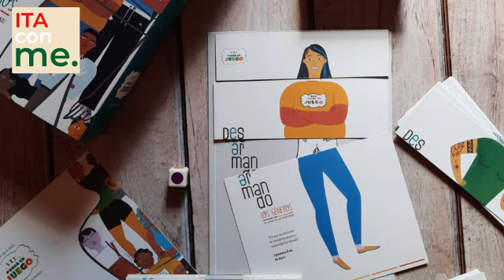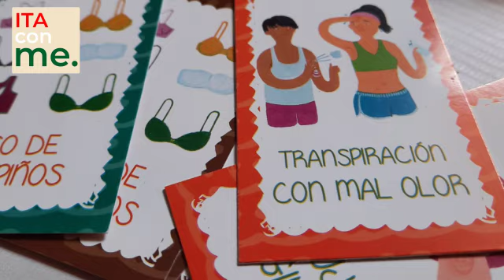¿Cómo Ayudar a tu Hijo a Adaptarse a la Escuela en Italia? Consejos Claves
En este video, entrevistamos a una experta psicopedagoga y docente, la Lic. Laura Canals,  que nos comparte valiosos consejos sobre cómo facilitar la adaptación de los niños inmigrantes en las escuelas italianas. Hablamos sobre los desafíos emocionales y académicos que enfrentan estos pequeños en su nuevo entorno, y cómo los padres pueden brindarles el apoyo necesario para superar estas dificultades. Si sos un padre o madre que ha inmigrado a Italia o estás por hacerlo, este video te ofrecerá herramientas y estrategias para que tu hijo se sienta más seguro y feliz en su nueva escuela. ¡No te lo pierdas!
Poner en juego es el emprendimiento de la Lic. Canals, te invitamos a entrar en la web para descubrir nuevas formas de hablar con tus hijos de algunos temas. Acà te dejamos los links: